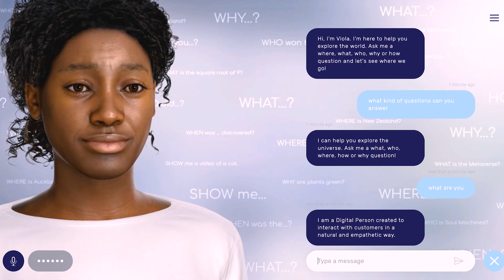Data Analyst Dr Mark Nasila On The Repercussions of AI Adoption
How goes it, my dudes? Mic has a rather fascinating chat with world renowned data science and analytics expert, Mark Nasila, on AI in the metaverse. Will the creator of today be the creator of tomorrow? Where is AI leading us? What can we expect?